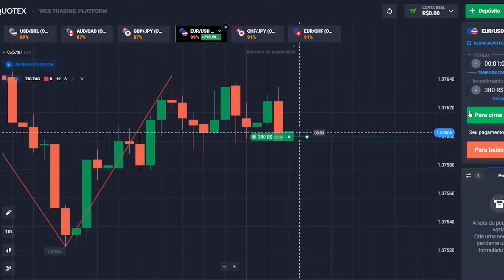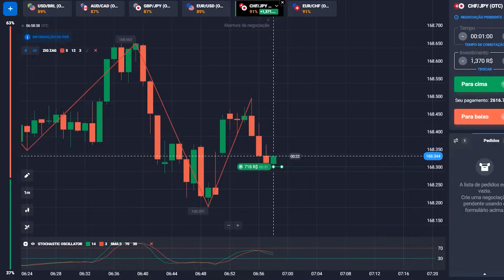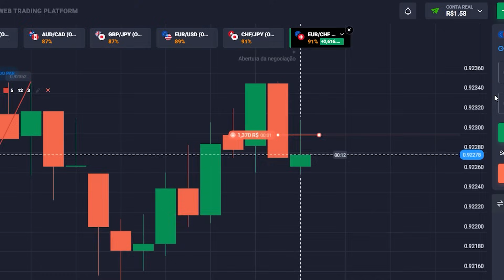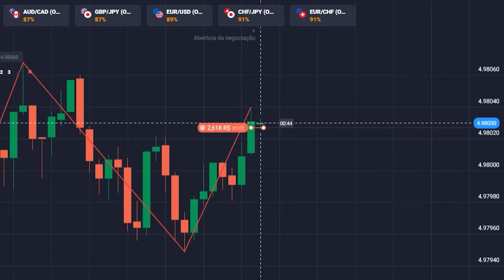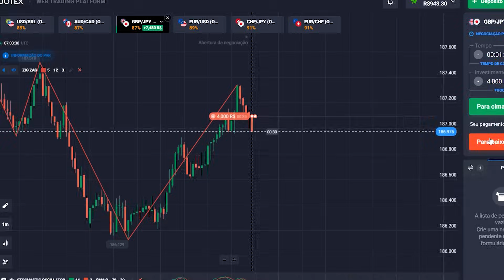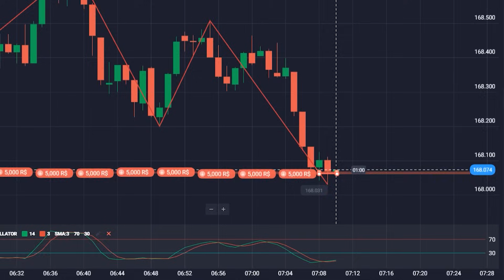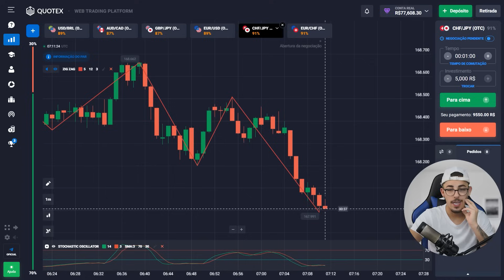❗️ COMO AUMENTAR O DEPÓSITO de R$380 para R$77.608 | Corretora Binolla ao Vivo | Binolla Negociação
Olá a todos, Nicholas trader está aqui novamente 😁! Hoje quero compartilhar ótimos truques sobre como aumentar seu depósito na Quotex para R$ 77.608 em 10 minutos 🕘. Mas antes de começarmos, gostaria de perguntar se você já ouviu alguma coisa sobre a corretora Binolla 🌐? Já experimentou negociar na corretora Binolla ao vivo 🤔? Escreva nos comentários 💬. Enquanto isso, sugiro que você comece a estudar minha nova estratégia. Ainda tem dúvidas? Escreva para mim no Telegram👇:

Hoje Binolla no brasil é uma corretora bastante popular, mas minha experiência tem mostrado que a plataforma Quotex é ainda mais conveniente para mim 💯. Se você estiver interessado, com certeza compartilharei minha experiência com Binolla negociação 📊. Eu sempre escolho apenas as melhores e comprovadas plataformas de negociação, que possuem todas as ferramentas necessárias para uma negociação bem-sucedida ✅. Portanto, o corretor Quotex é o número 1 para mim pessoalmente 💲.

⏰ Códigos de Tempo ⏰:
00:00 - Olá a todos
00:22 - Início da negociação na Quotex (deposito R$380)
00:57 - Negociação de R$718 a R$4,000
04:45 - Operando na Quotex ao vivo (lucro - R$7,280)
05:34 - Aumento do montante do depósito para R$29,358
07:24 - Aumento do montante do depósito para R$54,858
07:42 - Último negócio. R$77,608

binolla
corretora binolla
melhor estrategia otc binolla
corretora binolla ao vivo
binolla opções binárias
binolla opções
binolla binárias
binolla negociação ao vivo
binolla negociação
melhor estratégia otc binolla